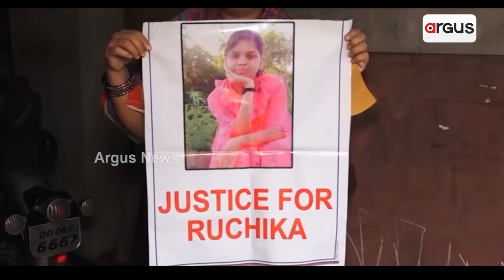ବଦନାମଙ୍କୁ ନବୀନଙ୍କ ଭରସା || BJD Candidate || 2024 Election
ବଦନାମଙ୍କୁ ନବୀନଙ୍କ ଭରସା । ବିଜେଡିର ପ୍ରାର୍ଥୀ ତାଲିକାରେ ସଂଗୀନ ମାମଲାର ଅଭିଯୁକ୍ତ ମାଳ ମାଳ ନେତା ।
ମମିତା ହତ୍ୟାରେ ଦିବ୍ୟଶଙ୍କର, ସଂଯୁକ୍ତା କେଳେଙ୍କାରୀରେ ଶ୍ରୀକାନ୍ତ ସାହୁ, ରୁଚିକା ହତ୍ୟାକାରୀକୁ ସୁରକ୍ଷା ଘଟଣାରେ ରାଜା ସ୍ବାଇଁ, ବରଗଡ଼ ଅମ୍ବାଭୋନା ଥାନା ଆକ୍ରମଣ ମାମଲାରେ ବିବାଦୀୟ ସୁଶାନ୍ତ ସିଂଙ୍କ ଭୂମିକା ।